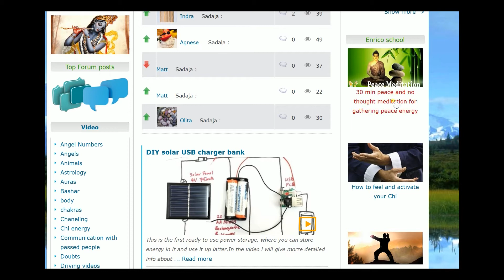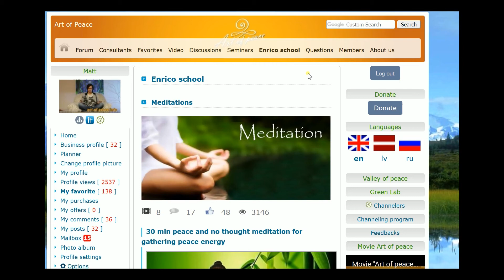Matt : how to achieve psychic abilities by doing nothing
how to achieve psychic abilities by doing nothing. To do so you have to find the self. Find your energetical part and distinct the mind in order to be more in contact with the energetical self. The energetical self is the one that reads energies.